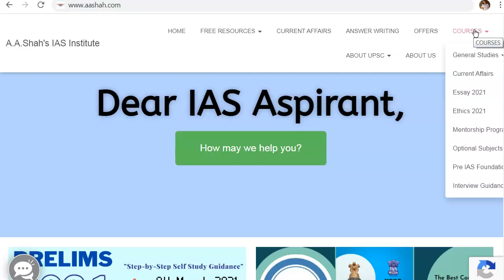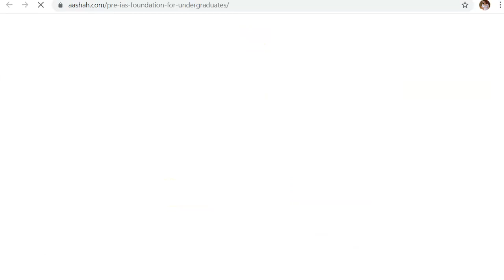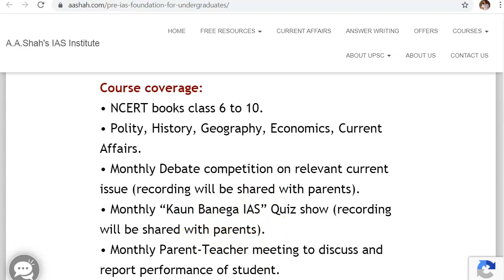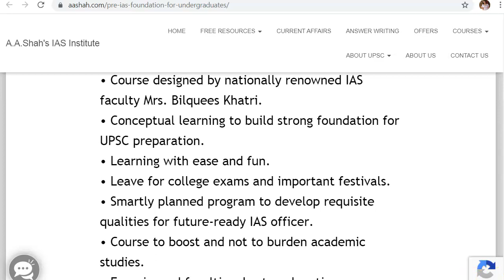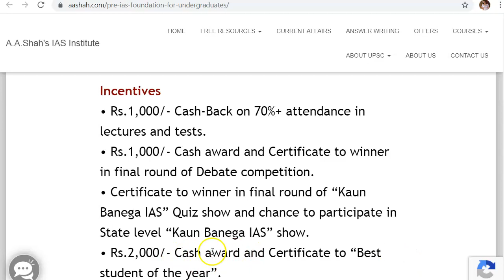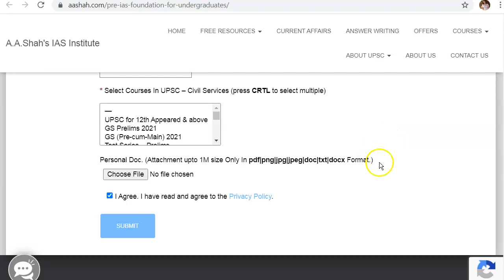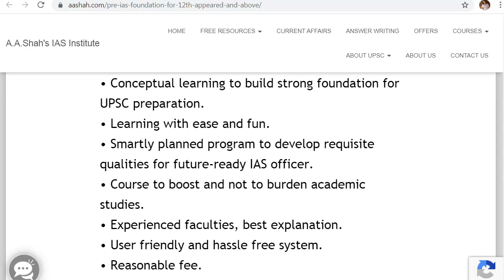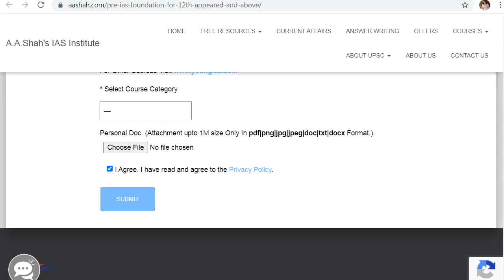UPSC preparation When & How to start | UPSC study after 10th/12th | College to Career | IAS IPS IRS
‘A A Shah’s Young IAS’ has formulated well-planned, well-structured “Pre-Prelims - IAS Foundation Course” for Junior College students [Std. 10th (SSC)/ 11th FYJC) appeared] and “Pre-Prelims-Mains - IAS Foundation Course” for Senior College students [Std. 12th (HSC) appeared & above], wherein proper care is taken to ensure that preparation for UPSC adds value to your study and not to burden you. Here you learn the right approach towards study of a subject which helps you improve your academics as well.

The motto of “IAS Foundation Courses” is to make it possible for the candidates to qualify Civil Services Examination in their first attempt at the young age.

General Studies (GS) and Civil Service Aptitude Test (CSAT) are the compulsory subjects of Civil Services Preliminary Examination. General Studies include History, Geography, Economics, Science, Social Science, Polity, Ecology & Environment etc. These are the subjects, which the students learn in their school & college, but without making any attempt to learn the basic concept of the subject and without understanding the same. Further, current affairs form an integral part of preparation for Civil Services Examination. However, interest and knowledge of students about the issues related to social, economical, political, environmental are minimal.

It is also noticed that students as well as their parents, who aspire to become IAS / IPS / IRS, are directionless and as such due to lack of information and guidance can’t fulfil their wish to serve the nation. Hence, A. A. Shah’s Young IAS is here to fill the vacuum in this arena by training the students from school level to have real value of the education, which will be beneficial to them in accomplishing bright career.

Isn’t it early to start preparation for UPSC – Civil Services Examination after 10th (SSC)?

Now let us see why and how one should start preparation for UPSC Civil Services Exams as early as after 10th (SSC) board exams. It is the perfect time to prepare for UPSC Civil Service Examination. You have 5 years to be utilized qualitatively for your preparation, as you appear for the exam only after your graduation. Hence after 10th you can start preparation for this examination very systematically and smartly by managing your time accordingly, given that you are dedicated towards your preparation. So for such dedicated students A. A. Shah’s Young IAS conducts “Pre-Prelims - IAS Foundation Course”.

Salient features of the Courses:

• Course designed by nationally renowned IAS faculty Mrs. Bilquees Khatri.
• Conceptual learning to build strong foundation for UPSC preparation.
• Learning with ease and fun.
• Leave for college exams and important festivals.
• Smartly planned program to develop requisite qualities for future-ready IAS officer.
• Course to boost and not to burden academic studies.
• Experienced faculties, best explanation.
• User friendly and hassle free system.
• Reasonable fee.

Incentives to students:

• Rs.1,000/- Cash-Back on 70%+ attendance in lectures and tests.
• Rs.1,000/- Cash award and Certificate to winner in final round of Debate competition.
• Certificate to winner in final round of "Kaun Banega IAS" Quiz show and chance to participate in State level "Kaun Banega IAS" show.
• Rs.2,000/- Cash award and Certificate to "Best student of the year".
• Rs.2,000/- referral discount.

Guidance for parents & students aspiring to become IAS  / IPS / IRS.

For further inquiry/details & demo lectures:
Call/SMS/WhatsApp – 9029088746